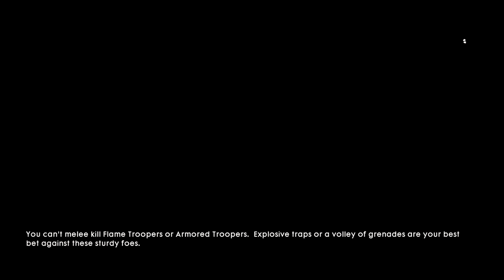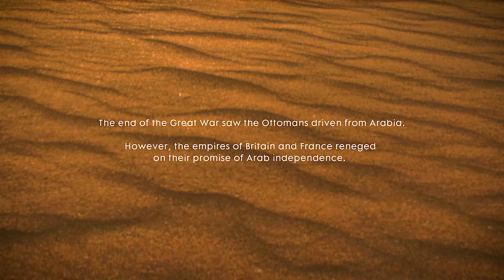Battlefield 1 Gameplay 2021 Walkthrough [@ 4K 60ᶠᵖˢ ✔] English "No commentary" (Part 10)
🌴Battlefield 1🌴

🌴Language: English
🌴Graphics: Ultra
🌴Difficulty:Hard

 [@ 4K 60ᶠᵖˢ ✔]

Disfruten.

Don't Miss this video: "God of War 2 PC RPCS3 Emulator   Gameplay Walkthrough 2022 @ 4K 60ᶠᵖˢ ✔ English #4 "